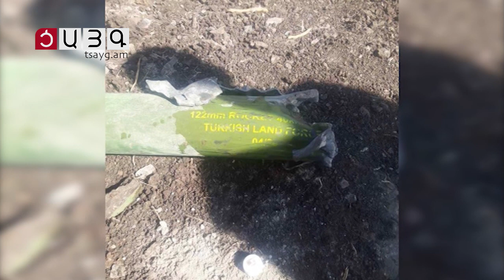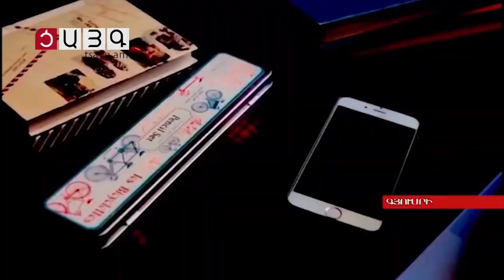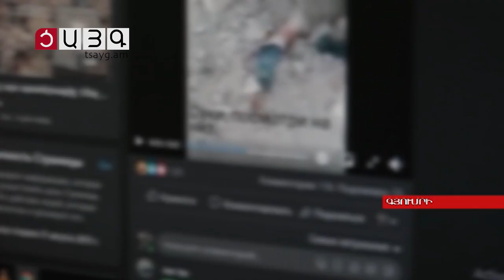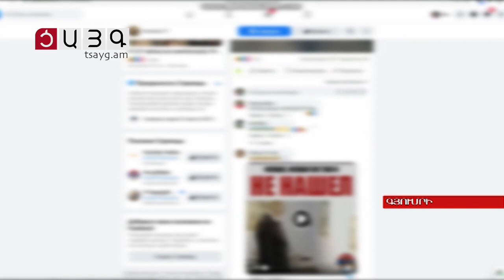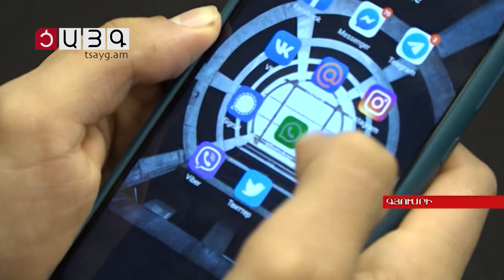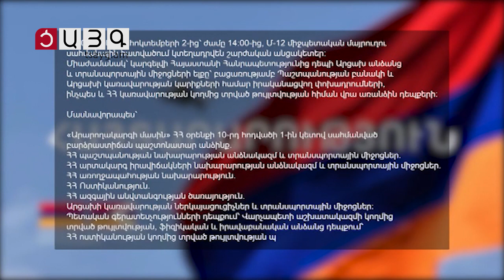«Այսօր» արտակարգ թողարկում 19:00, Tsayg.am